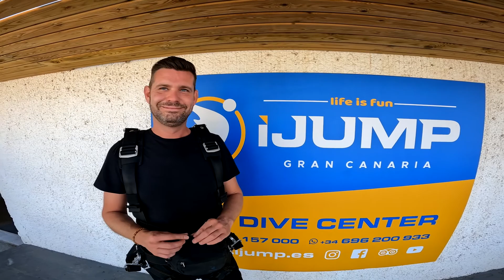Matthew First Skydive! Tandem Jump from 10000 feet at iJump Gran Canaria